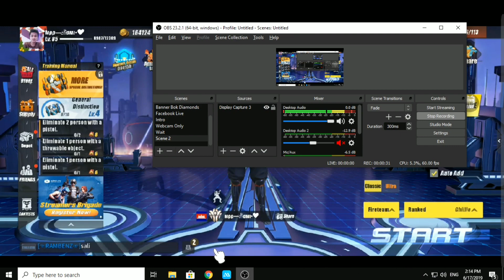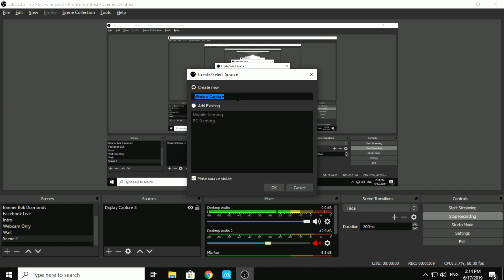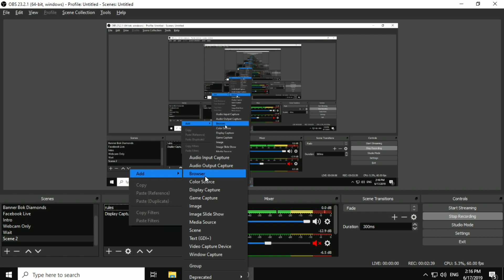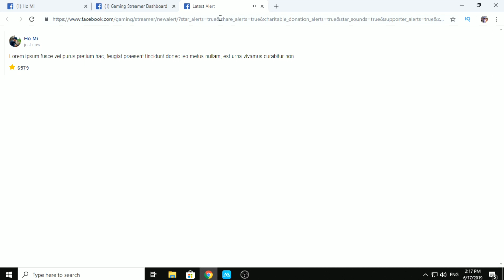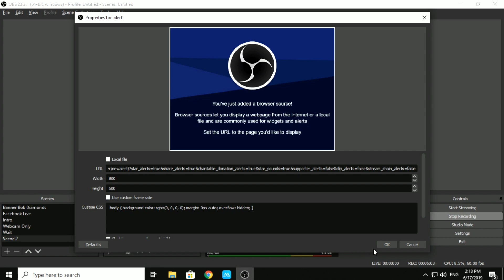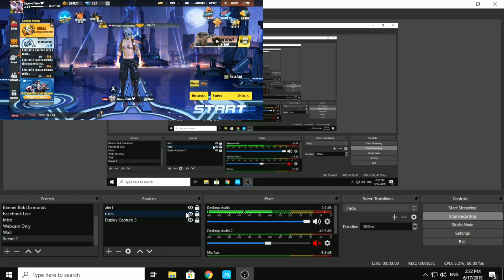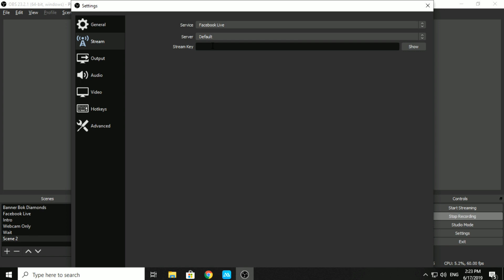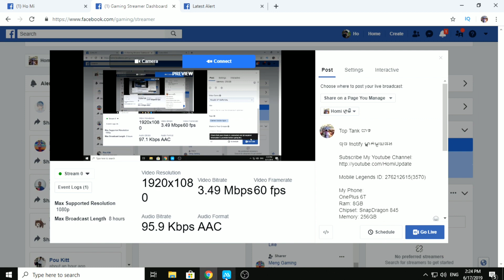របៀប Live Stream On Facebook with OBS Studio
How to live stream gaming on facebook page with obs studio